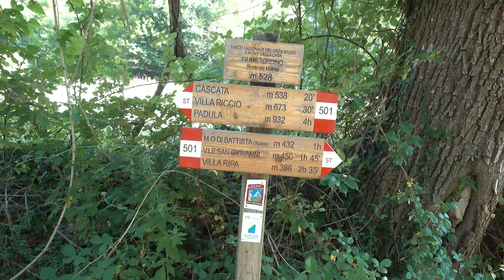Cascate del Tardino